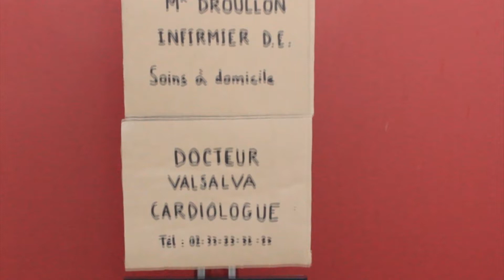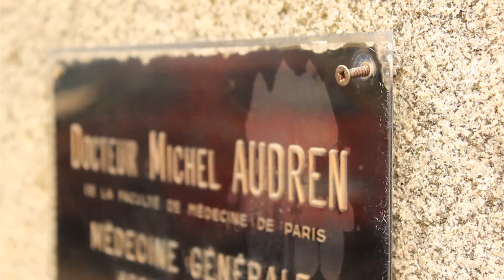Avran audren - Plus tu en fais, plus tu en as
Participant au concours vidéo URML-BN 2014 "Et c'est repartit !".